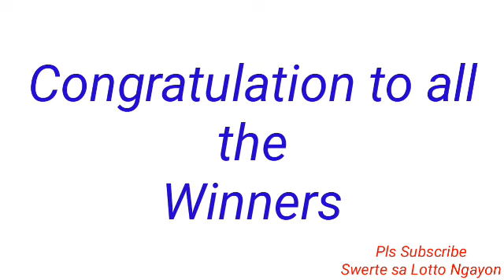STL - MUNTINLUPA CITY September 9, 2022 1ST DRAW RESULT